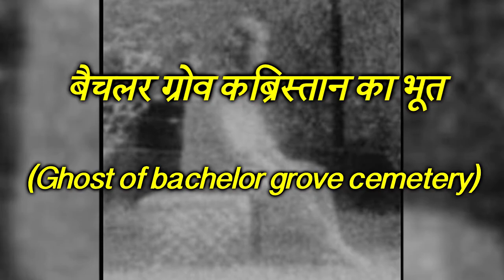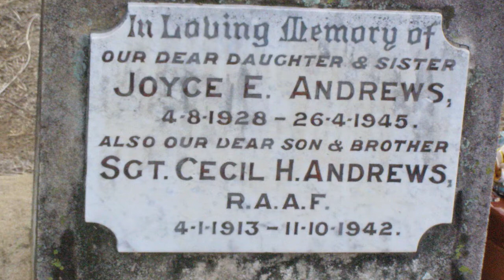भूतों की 13 सच्ची कहानियां | Aparichit Episode 35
If You Want Know The world's real true horror stories. Click here.

Don't miss some of the most interesting unsolved mysteries of the world.